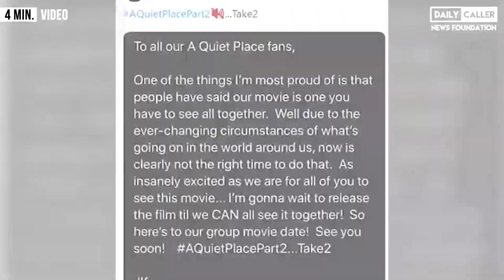Furious Citizen Confronts Local News Over Coronavirus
During a live broadcast from Houston's KTRK-TV a man approached a female reporter and blamed the media for spreading hysteria around the corona virus, while dropping some expletives along the way.